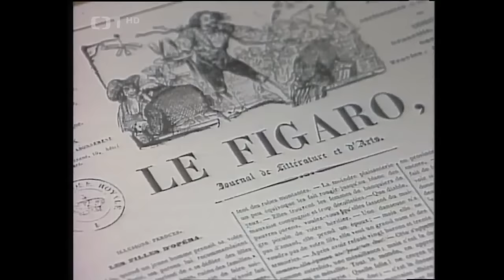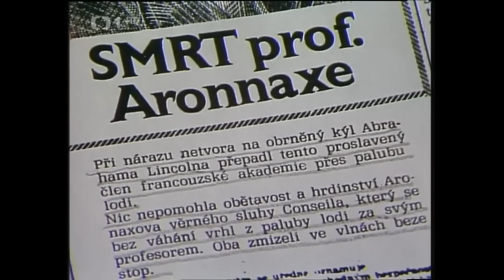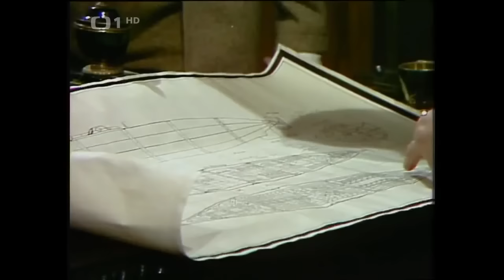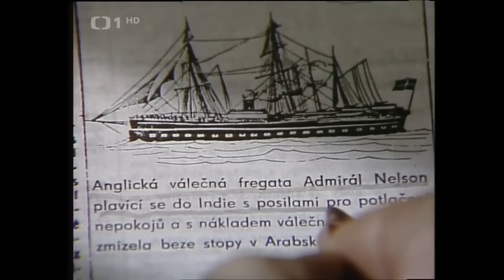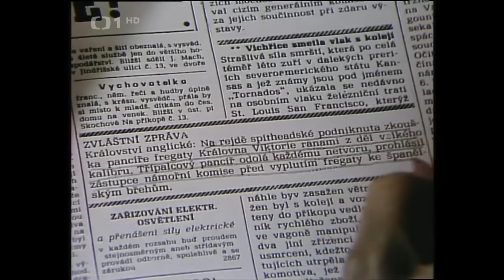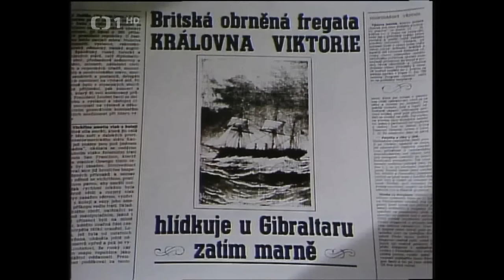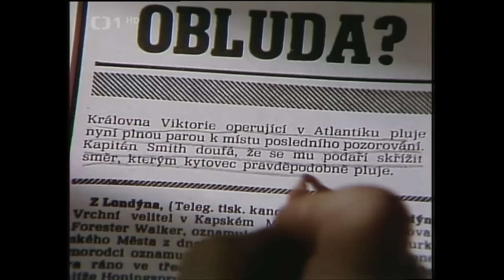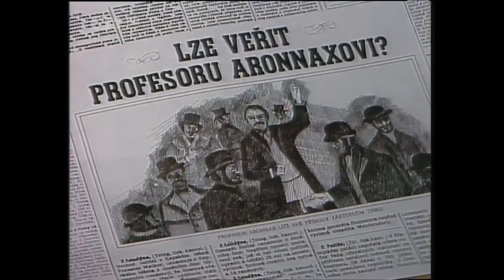Dvacet tisíc mil pod mořem 1980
Knihy francouzského spisovatele Julesa Verna, který se proslavil zejména jako autor vědecko-fantastických románů, znají čtenáři na celém světě. Jeho zaujetí pro techniku a vědu, víra v pokrok, který jejich rozvoj přinese lidstvu, Vernova nezměrná fantazie spolu s geniálním vypravěčským talentem, zajistily jeho dílu nesmrtelnost. Autorovy dramatické příběhy nejednou posloužily jako předlohy k výpravným filmům i divadelním představením. Také televize uvedla adaptace některých jeho děl - na příklad "Bratři Kipové", Tajemství ocelového města" a "Dvacet tisíc mil pod mořem" - dobrodružného příběhu, který se odehrává na palubě legendární ponorky kapitána Nema. V režii Pavla Krause uvidíte jako kapitána Nema Jiřího Adamíru, jako profesora Aronnaxe Jiřího Pleskota, v neméně důležitých rolích pak Jiřího Schmitzera a Vítězslava Jandáka.